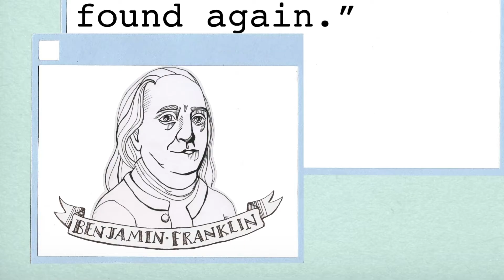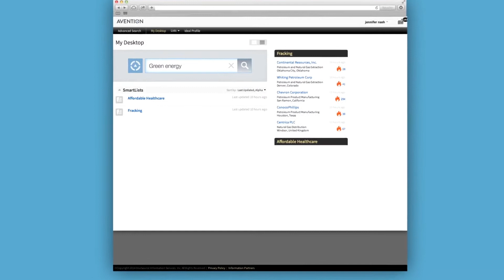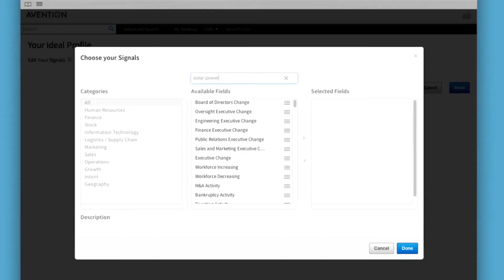Avention Product Overview HD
Here is a quick look at what Avention looks, feels, and "tastes" like.